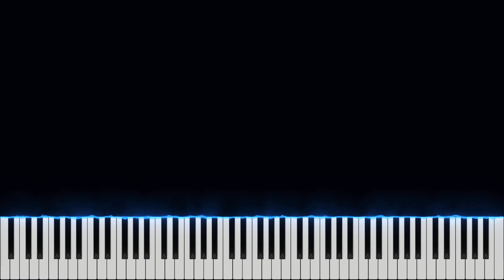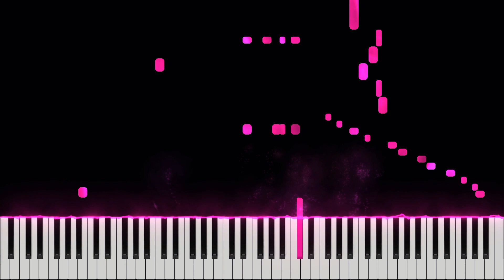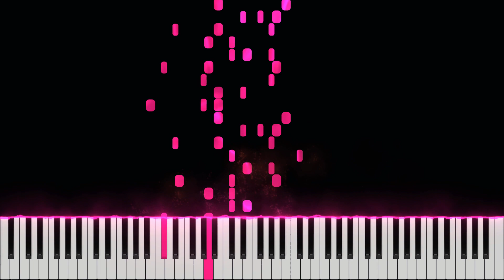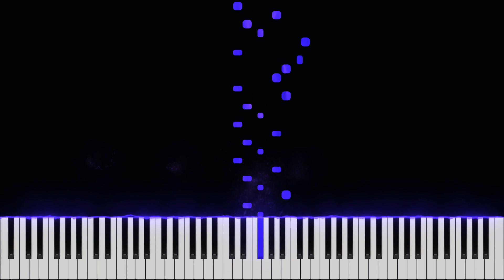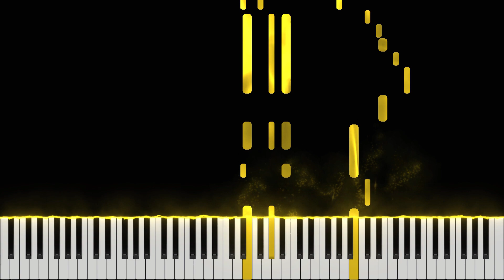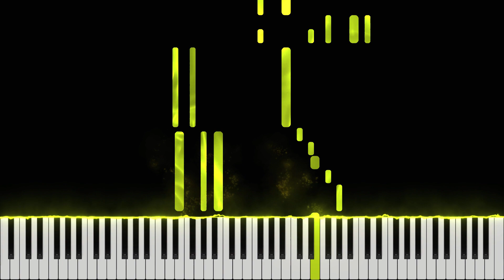Sebastian W. - 6 Preludes For Piano Op. 1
Notes from the composer : "Hey gamers. Thank you for coming, let's grind some Fornite. Lets get some dubs y'know."

 "Just kidding! Haha seb, you're hilarious! Yes I know, I am."

 "This is my Opus one. Out of something (probably some big number because I'm speed). Each prelude is nicknamed. Each prelude has it's own personality. And I hope you enjoy each one!"

 "Here's the description for each prelude:"

No. 1 - 00:00

"I love the key of g major. This one reminded me of riding my bike. I can see someone peacefully riding their bike. One of my favorites of this set."

Difficulty: 7/10

No. 2 - 01:18

"A short, cute prelude. Personally, I hate c major. But, if used correctly it can sound amazing! Which i didn't do. "

Difficulty: 6/10

No. 3 - 01:51

 "Was originally a piece i wrote two months ago. But, I brought it back to life! It's drunk, some poly-rhythms and cool stuff. It has a cool drunk feel."

Difficulty: 10/10

No. 4 - 03:54

 "Waterfall, soothing, soft. This is my favorite out of the set. The arpeggios make it feel like a waterfall. E major was perfect for this."

Difficulty: 10/10

No. 5 - 05:07

 "A minimalistic piece. I tried doing minimalism. I don't know if I did good but I like it. Sneke"

Difficulty: 7/10

No. 6 - 06:27

 "Bunny, a easy, simple prelude. A bouncy and lively piece."

Difficultly: 4/10

That's it!

Bye!"